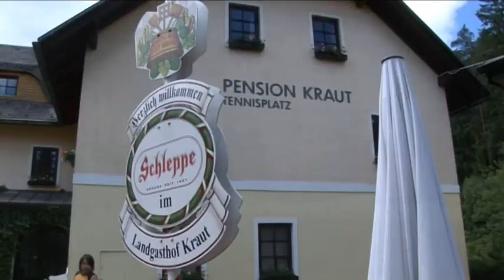FEISTRITZ ob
Ezzo erzählt über das Haus und die Zimmer! 14 Zimmer bis 56 qm!